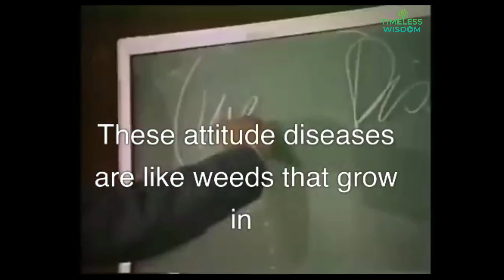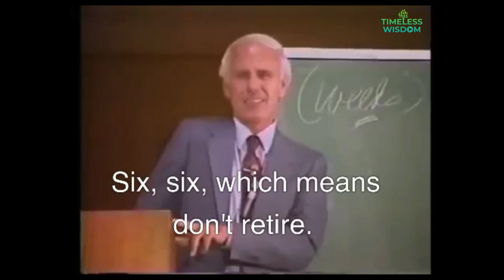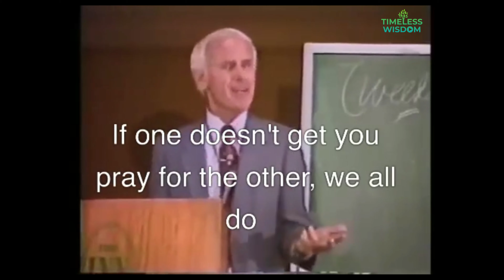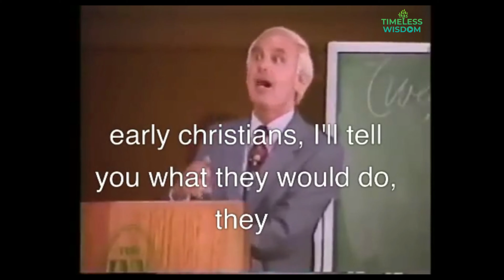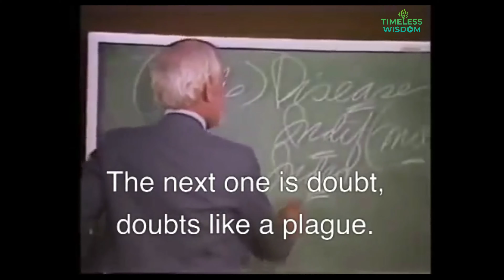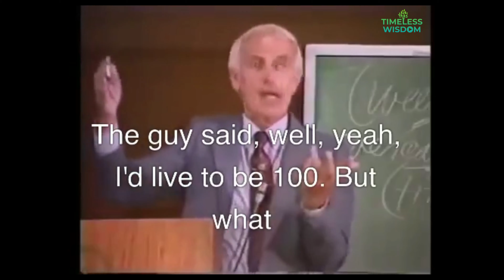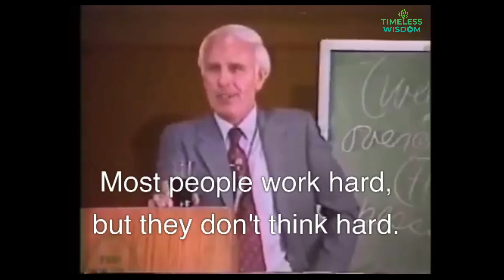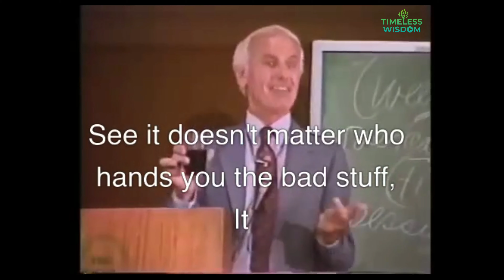LESSONS LEARNED ON ATTITUDE. Jim Rohn Live Speech on Diseases of Attitude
Jim Rohn was a motivational speaker and author who was known for his inspiring words of wisdom. One of his most famous messages was about the power of attitude, and how it can shape our lives.

According to Jim Rohn, having the right attitude is the key to success. He believed that our lives are determined by the attitude we take on, and that we can choose to be happy and positive, or unhappy and negative. He encouraged people to choose the former over the latter, and to stay motivated and focused on their goals.

He also emphasized the importance of hard work, and the rewards it brings. Jim Rohn's message on attitude is still relevant today, and is a powerful reminder to stay positive and keep striving for success.

Changing your attitude can be the difference between success and failure. In this video, we'll look at the philosophy of Jim Rohn, one of the most influential personal development teachers of all time. He'll show us how to cultivate an attitude of gratitude, positivity, and resilience in the face of life's challenges. Learn how to approach life with the right attitude and reap the rewards!

Jim Rohn was one of the most famous and influential personal development authors of all time. In this video, we'll look at one of his most famous talks about attitude. He explains that the key to success is having the right attitude - one that is positive and motivated. We'll look at Jim's words of wisdom and how they can help you to get ahead in life. Tune in to learn how to cultivate a winning attitude with the help of Jim Rohn.

Jim Rohn is one of the most influential personal development coaches and speakers of all time. In this video, we'll look at his thoughts on attitude and how it affects our success in life. We'll explore the importance of having a positive attitude, and how it can help us reach our goals. With Jim Rohn's guidance, you'll learn to develop a positive mindset and unlock your potential. Tune in to find out how to cultivate an attitude of success!